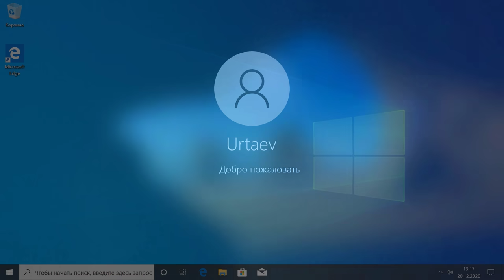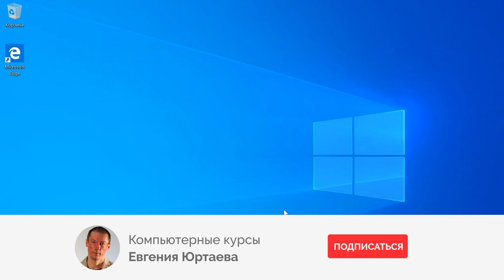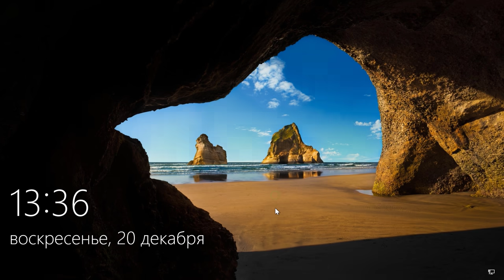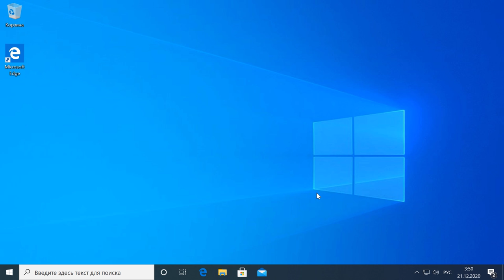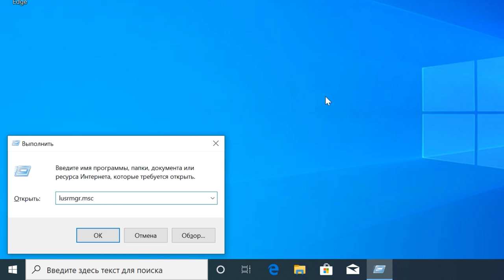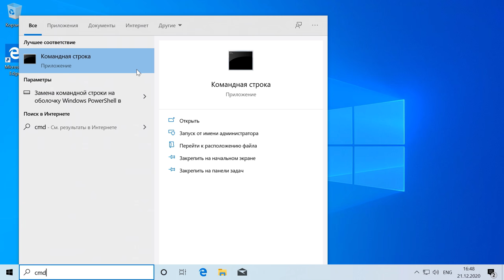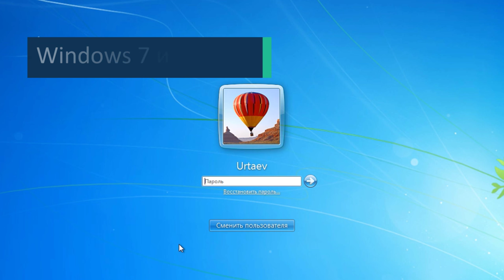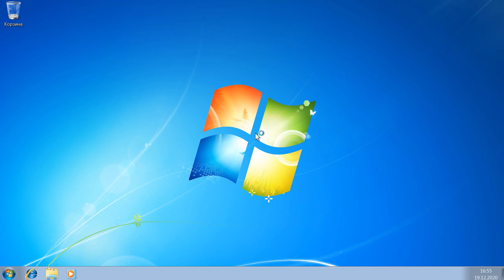Рекомендуется изменить ваш пароль, число дней до истечения срока действия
Покажу пошагово, как сменить пароль в Windows, когда истек срок его действия и Windows не пускает вас в компьютер.
Так же рассмотрим, как отключить срок действия пароля и сделать его вечным или бессрочным.
Это работает для локальных учетных записей в Windows 10, 7, 8.1.

Команда входа в оснастку управления пользователями:

lusrmgr.msc

Отключение срока действия пароля через Командную строку. Работает в Домашних версиях Windows

Отключение:
wmic UserAccount where Name="имя пользователя" set PasswordExpires=False

Включение:
wmic UserAccount where Name="имя пользователя" set PasswordExpires=True

Продолжение следует... :)